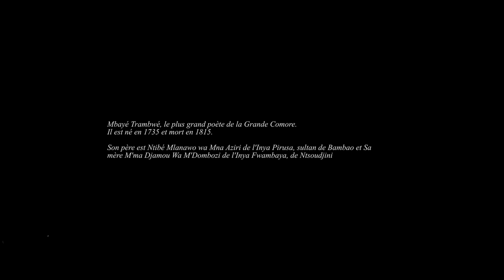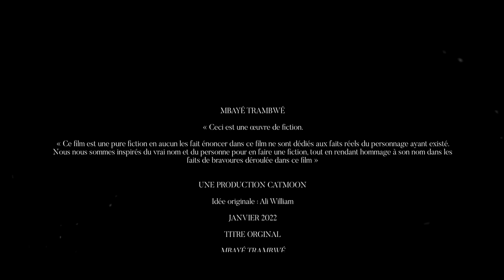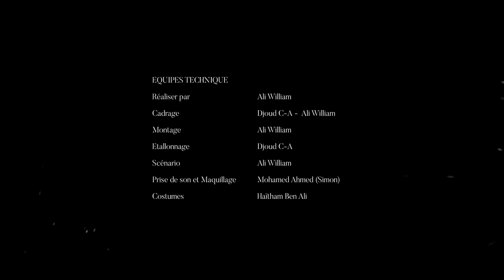MBAYE TRAMBWÉ ( film court-métrage )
Film: MBAYÉ TRAMBWÉ
Groupe: CATMOON

SYNOPSIS:
Il s'agit d'une histoire inspirée du personnage de MBAYÉ TRAMBWÉ. Un jeune homme se trouvant dans un champ rempli d’esclaves, va devoir se battre pour la liberté.
Vous trouverez l'intégralité de ces programmes avec la fibre Nafassi fibre via la chaine Huri tv.

TECHNICIENS
Réalisation, montage & cadrage: ALI WILLIAM
Responsable costumes: Haitham (afro comoco)
Responsable son et maquillage: Simon
Etalonnage: Djoud
Regiseur: oubeidillah
Responsable de casting: Sarkhane

ACTEURS
Mohamed
Sarkhane
Oubeidillah
Djarna
Ben
Picachu
Chloé
Fazla